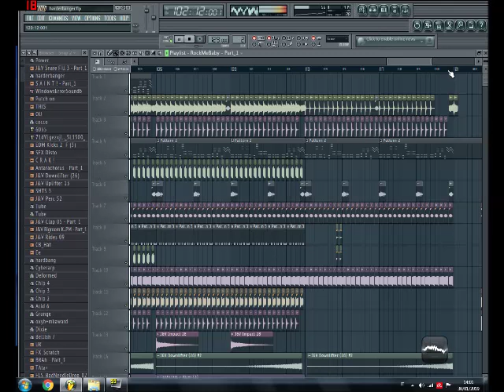SAS Studio - Power Tower it's finished (OUT NOW)